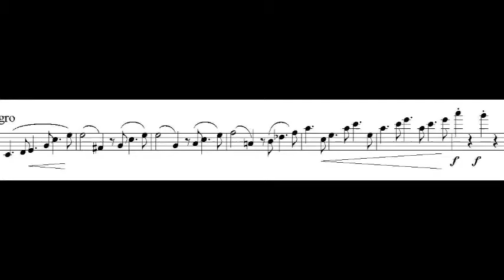8.14 Johannes Brahms: Cuarteto de cuerdas nº 1 en Do menor, op. 51, nº 1, primer movimiento. C.1-7